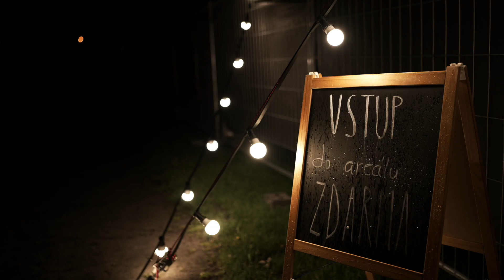Cirkus Base || Chomutov 2023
Krátký průřez týdnem nového cirkusu v Chomutově.

Bratři v tricku - Václav Jelínek, Adam Jarchovský
Teacrobat - Martin Mudrák
Enola - Eliška Brtnická
Tyhle - Les Fantomes